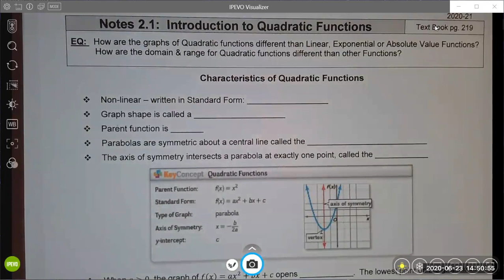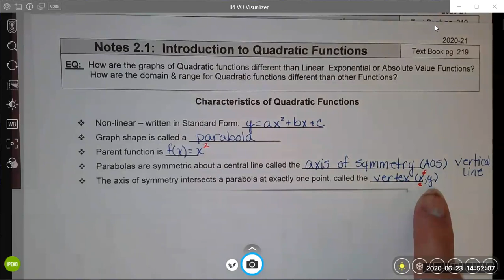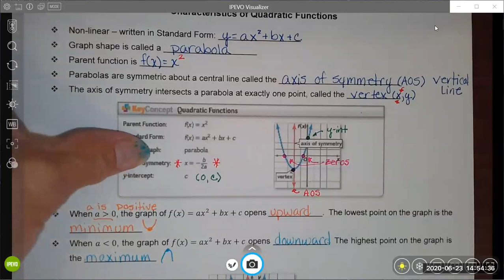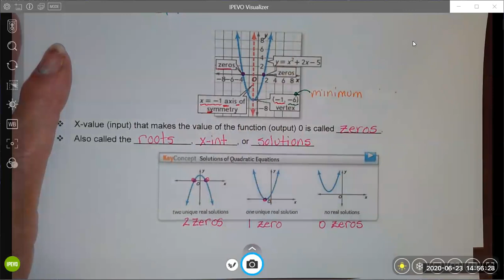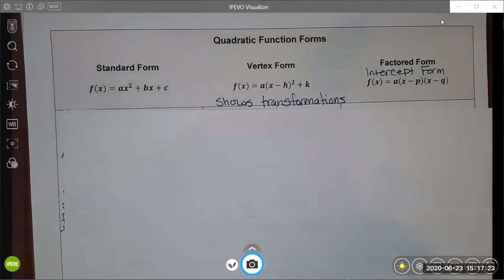Video 2 1 Intro to Quad Functions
Review characteristics of quadratic functions and discuss information that can be attained from various forms of quadratic functions.  We use this information to sketch a graph.